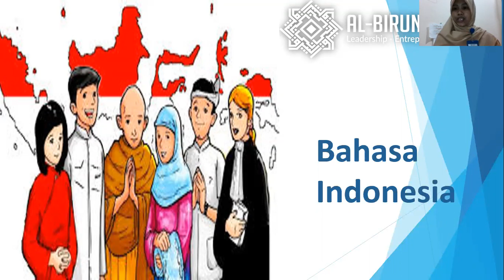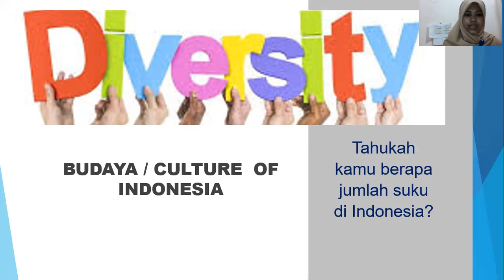GAGASAN POKOK DAN GAGASAN PENDUKUNG - KELAS IV REG. (ZAID BIN TSABIT)